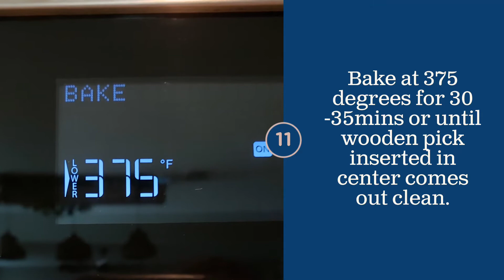Lemon Blueberry Coffee Cake